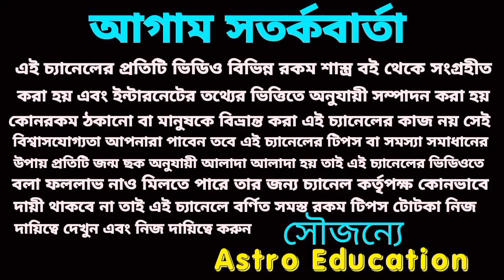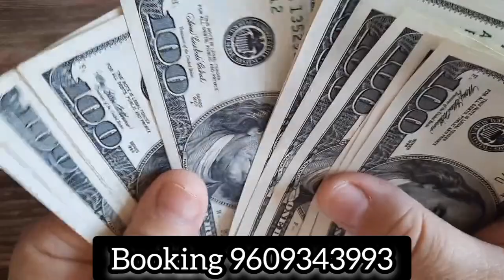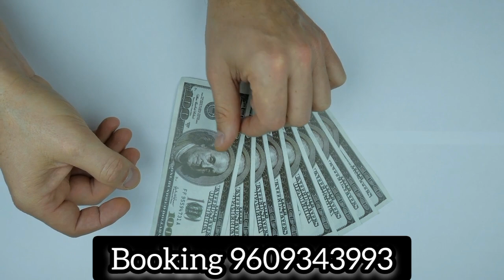9 June 2023 টার্গেট নাম্বার! আজকের মহাভাগ্য!